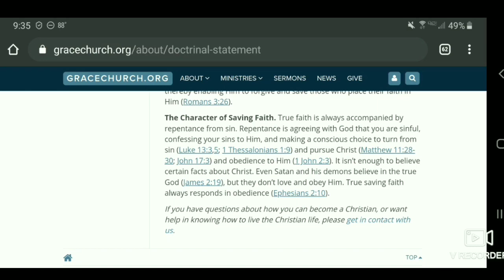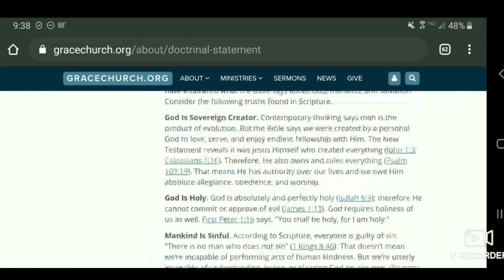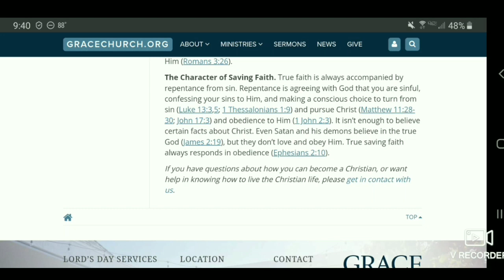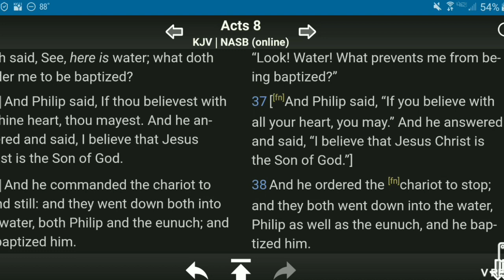Random Ramblings: Even the Demons Believe??